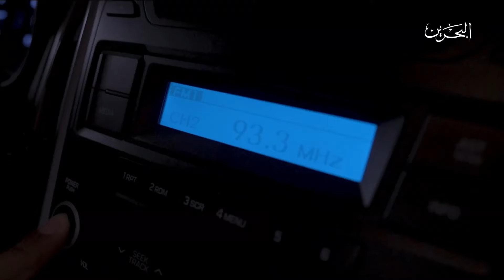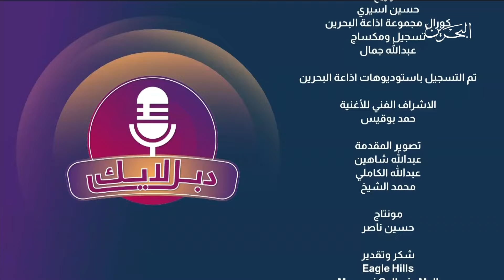دبل لايك | فاطمة تقي | 30-8-2024